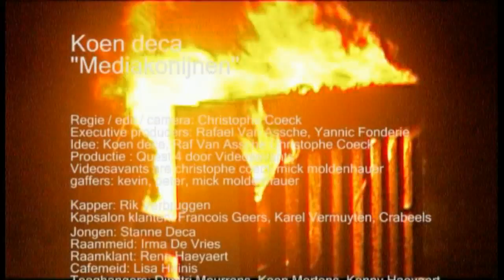Mediakonijnen - Koen Deca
Videoclip "Mediakonijnen", Koen Deca.
Van het debuutalbum "Affectie aan de rand"

Regie: Videosavants.
Productie: Videosavants & Quest4
Label: Quest4 Records
Publishing: Quest4 bvba

© Quest4 bvba